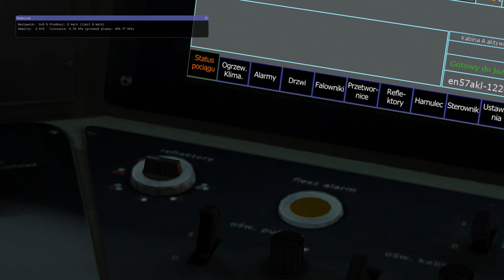MaSzyna 19.04 | L053 Poranek | ROJ33144/5 (Sandomierz - Turów - Sandomierz) | 2x EN57AKŁ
Symulator MaSZyna v19.04.
Obieg z Sandomierza do Turowa (33144) i z powrotem (33145), zestawiony z dwóch EN57AKŁ, także "004 mamy wolne - To jedziemy".

Szybciej jak dotąd nie udało mi się tego przejechać - zawsze jak nie zastępczy to przemarsz wojska...

Materiał zastąpił wcześniejszą transmisję z tą samą misją, która miała nawet jakąś oglądalność, ale była złej jakości technicznej (autoregulacja jakości), więc zostaje niniejszym usunięta.

Starałem się aby było poprawnie i zgodnie z kolejowymi przepisami, jednak NIE JESTEM maszynistą i nie znam niuansów tej pracy, a to tylko (a może jednak aż?) symulator, w którym bawię się dla rozrywki i jeśli zechcę, pojadę tym składem prawie 160km/h bez żadnych negatywnych konsekwencji dla niego i otoczenia (sprawdzałem na MaSzynowym torze doświadczalnym - da się).

Składy większości pociągów pasażerskich mijanych po drodze mogą znacznie różnić się od oryginału, za co twórców scenerii i taboru przepraszam najbardzo :).